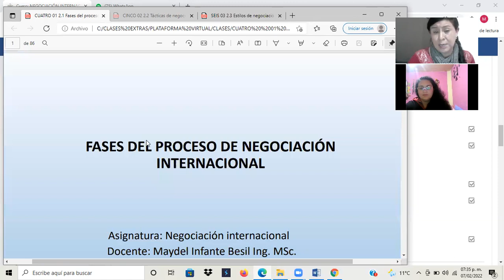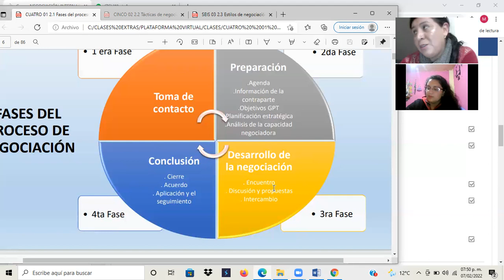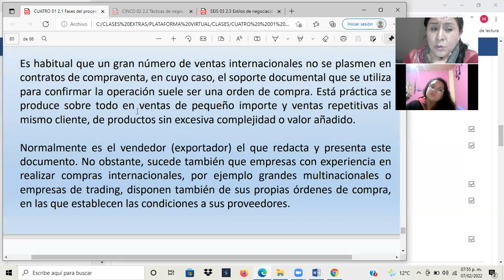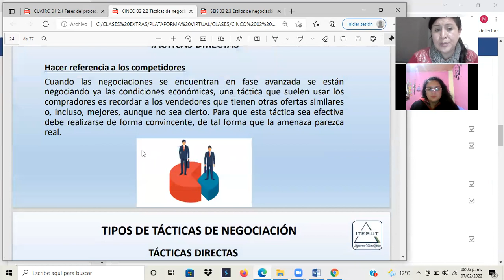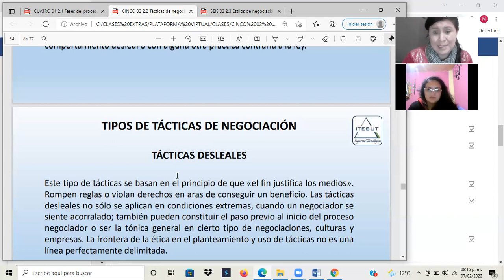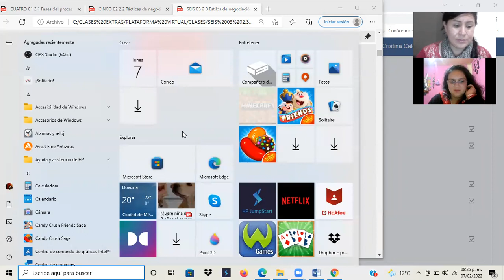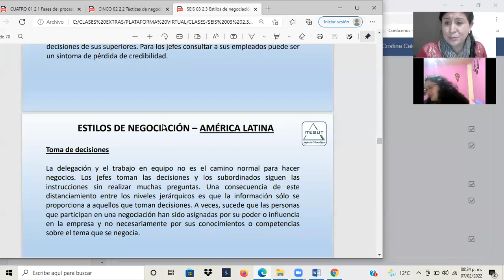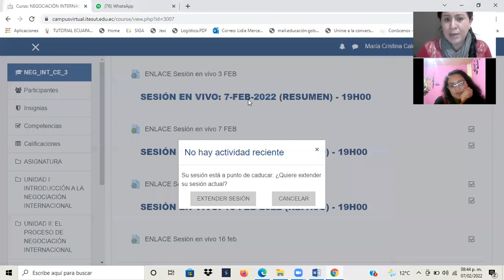negociacion-internacional_2022-02-08_2108_video1776379033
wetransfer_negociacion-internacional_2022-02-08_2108